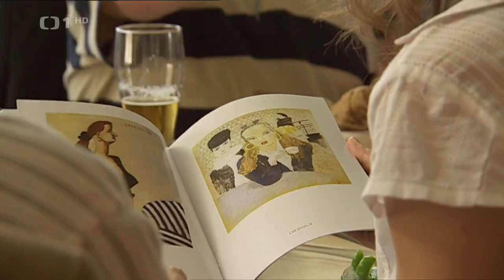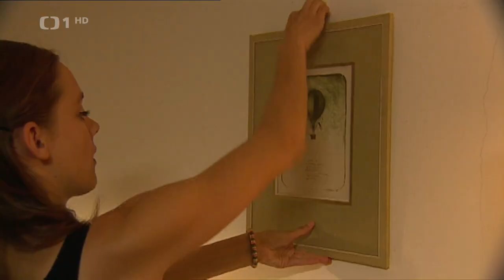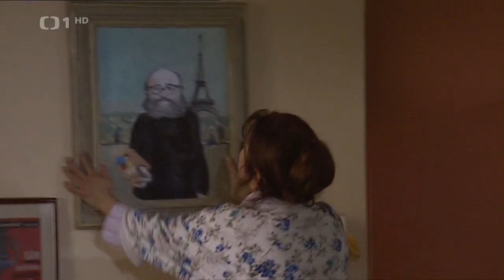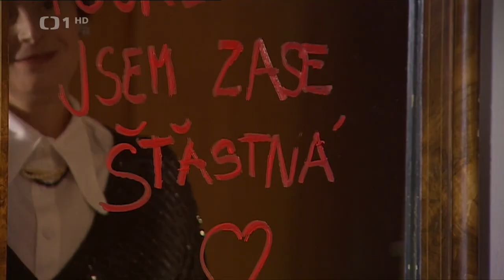Poste restante - 6. díl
Předposlední díl této série komediálního seriálu, který uvidíte kompletní (kromě prvních dvou dílů) pouze na tomto kanále. Hned za ním následuje poslední (7.) díl.